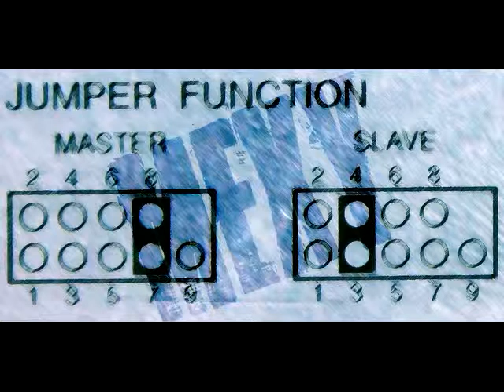Chris Newby - Bodyflow (Chris Newby's Tribal Touch Remix) (1998)